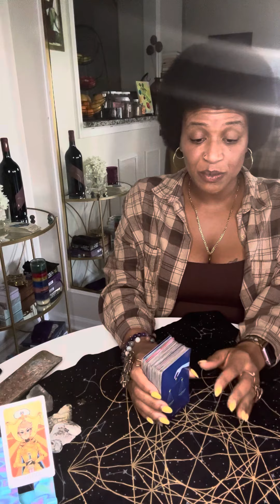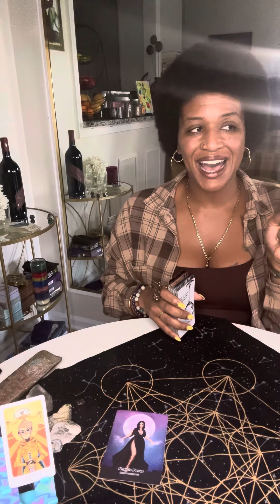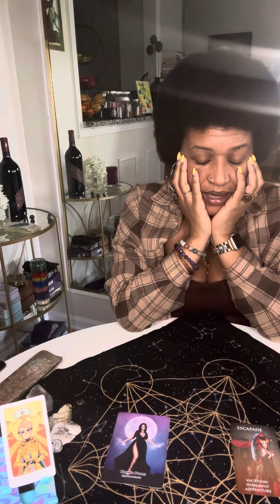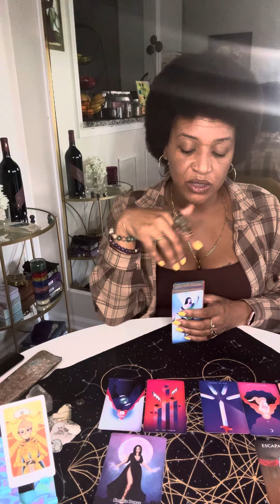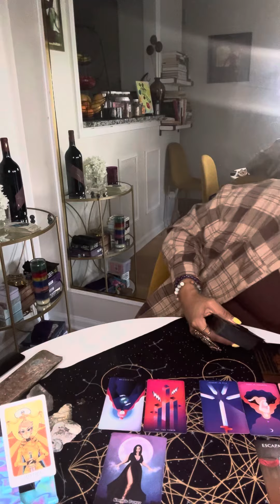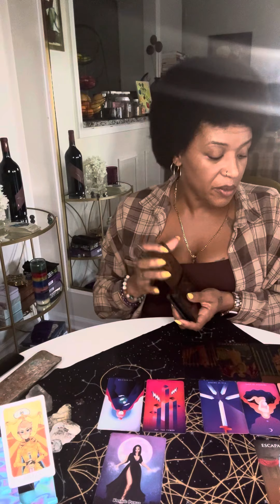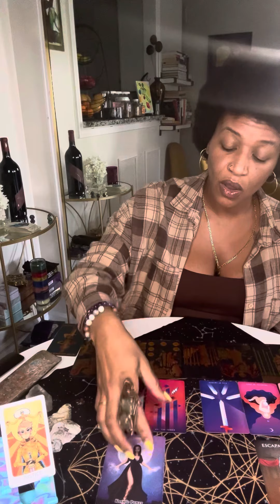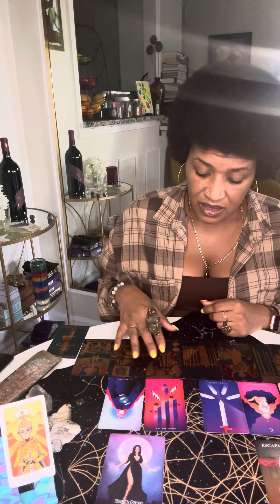♍️ VIRGO “SOMEONE IS MANIPULATING THE ENERGY TO HAVE PEOPLE COME AGAINST U”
$222.22 - Birth Chart (Love Compatibility - Couples Only) & Full Reading